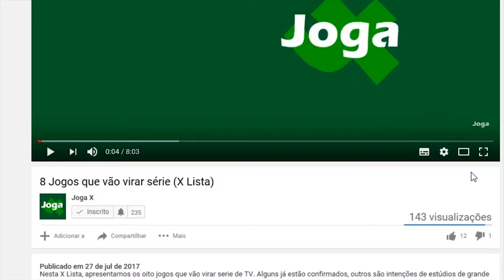SEA OF THIEVES - DICAS PARA INICIANTES #3 SE BEBER, NÃO NAVEGUE!!! VÔMITOS, GALINHAS E TESOUROS!!!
Olá Marujo! Neste terceiro episódio trazemos mais dicas para você jogar Sea of Thieves. Isso, se a gente parar de vomitar! Fizemos a missão da ALIANÇA MERCANTE, pra você entender os macetes.
Venha navegar conosco Pirata!
Não se esqueçam que Sea Of Thieves está disponível no GamePass! Jogo totalmente legendado em português brasileiro. Disponível para Xbox One e PC.